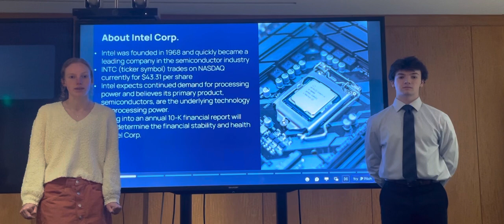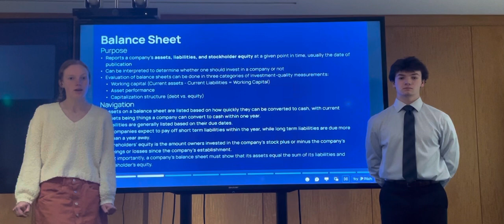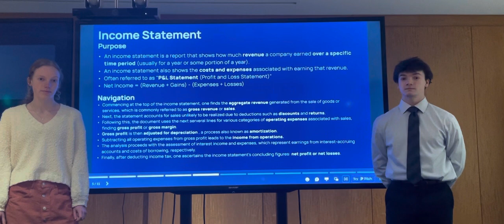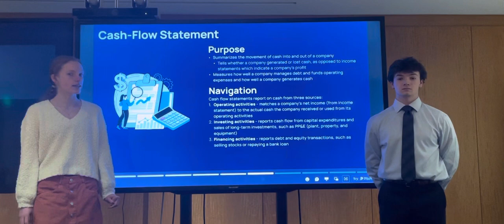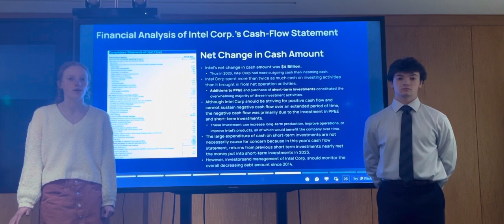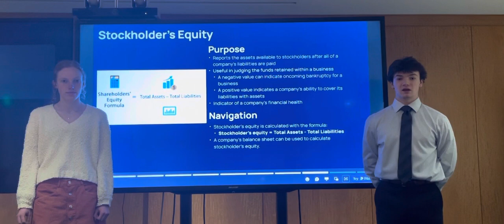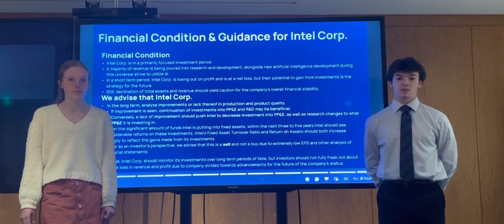Financial Statement Analysis FBLA - Noah Brown and Claire Petersen